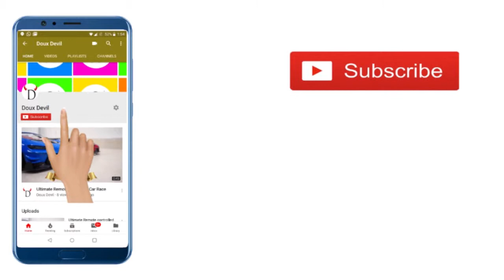Die Cast Metal Fire Truck Toy (Unboxing) (Review)